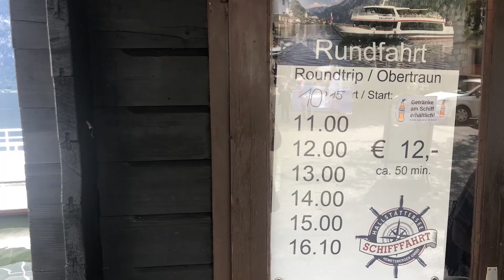HALLSTATT | Most beautiful town in Austria - Travel Time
We're back! This time with the best location in Austria - Hallstatt. The town is considered by many the most beautiful town in the world. Visited by millions of people each year, this beautiful small town is definitely a place to visit. Located on a mountain slope and at the edge of lake Hallstäter See, the town is breathtaking and. oh well...check out for yourself!

Software:
Atlas -3D Map Generator